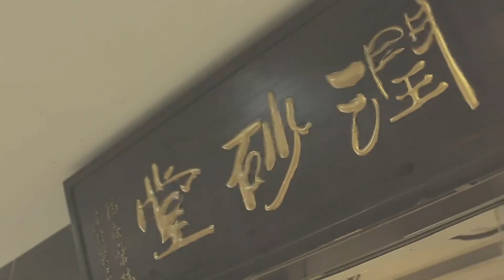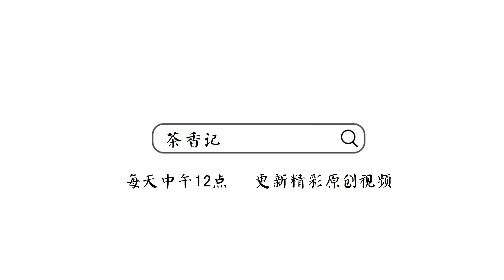[茶香记·生活家]心舟石瓢